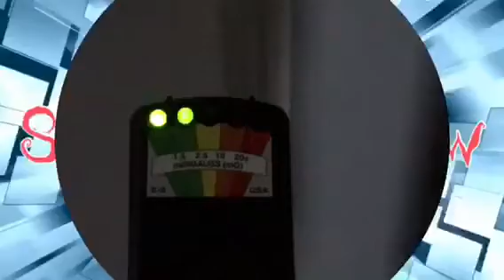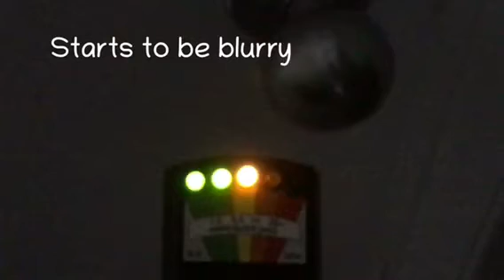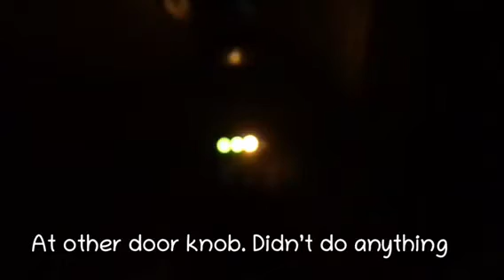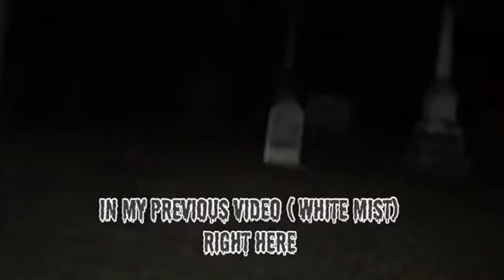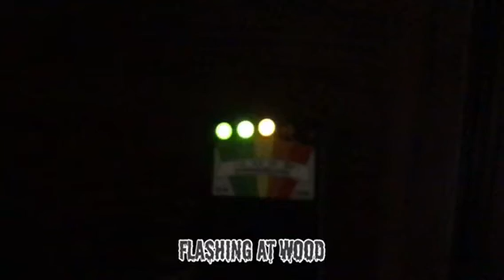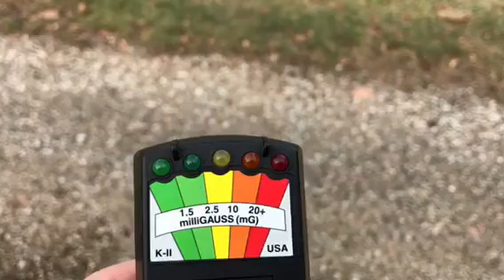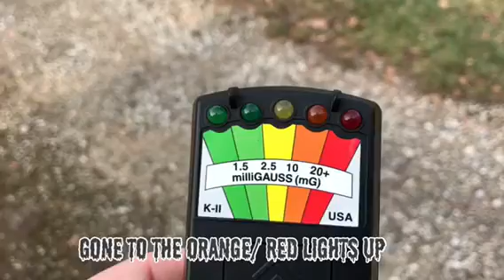Ghost investigation part 4. (Insane)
Spiked at my house.   A little bit in the cemetery.  Then spikes like crazy in the cemetery in a daytime. Different location tho.     It’s the most haunted cemetery around me.
Very awesome but insane.   Enjoy watching the video.   😀.